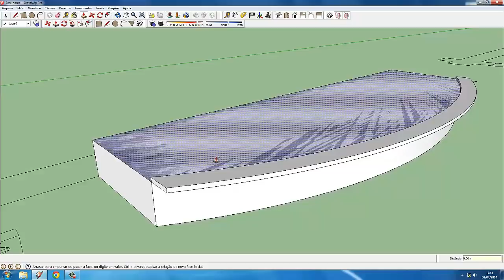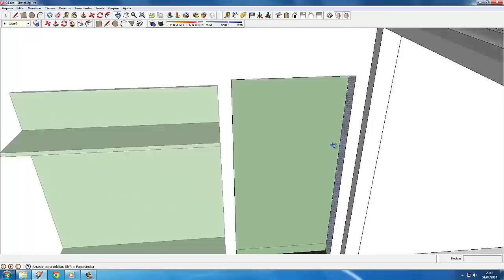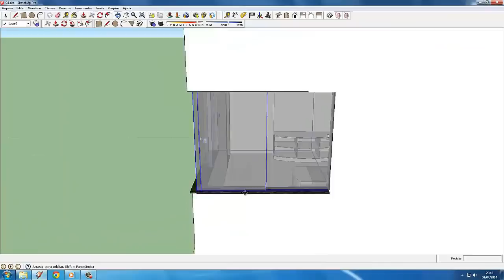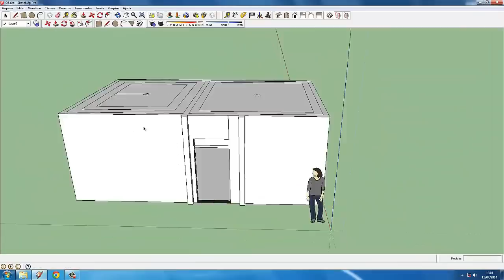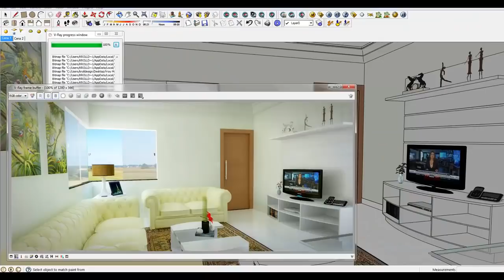Speed módulo sala de estar SketchUP 8 Pró e V-Ray 2.0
Neste vídeo você vai ver o módulo da criação do ZERO a PÓS da Sala de Estar. Modelagem dos Racks, texturas, render v-ray e pós produção.